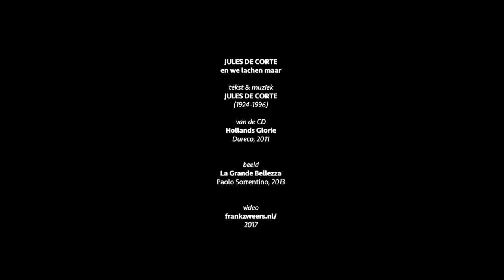Jules de Corte - En we lachen maar (1'33")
Muziekvideo "En we lachen maar" van Jules de Corte.